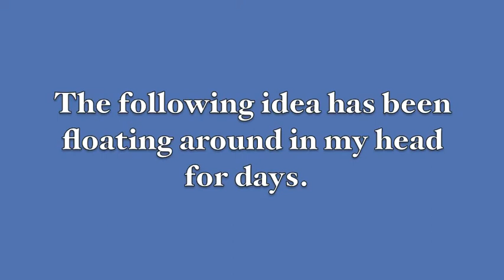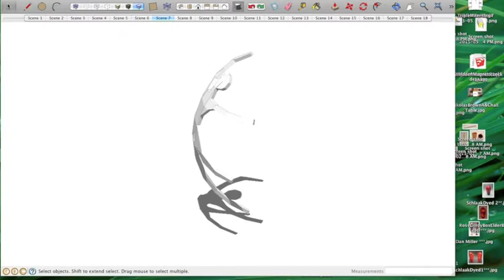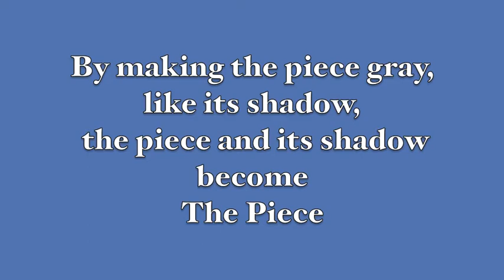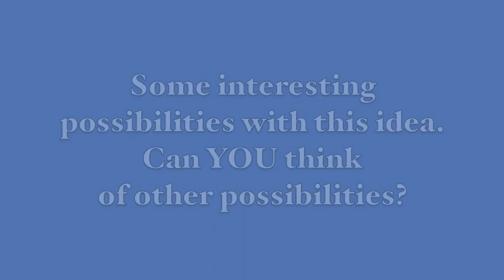Ice Skater 1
Turning on a lathe, on just one axis, creates a single, symetric about that axis, sculpture - a spindle, a finial, a plate, a bowl, a christmas ornament, a lidded box, a hollow form / vase, etc..  You can color the outside surface, burn or carve patterns in it, or pierce it - but you still have but one profile.

When you play with only PART of a single axis turning, you have  a LOT more possibilities to play with ( or, for the English Majors - you have a lot more possibilities with which to play).  Rather than just an Outside, you have a front, back and sides    - that curve. You can use different colors to differentiate the front from back, sides from both.  And the shadow the piece throws add more shapes to the visual soup.

As the viewer's vantage point changes, the look of the piece can change significantly.

In the next video Ice Skater 2, we'll explore some effects of adding another dimension to a piece - TIME.

If you have questions  or suggestions, you can post them here
or e-mail the to me